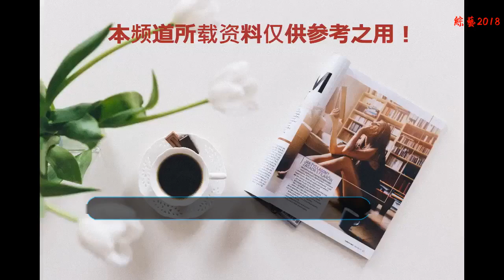高貴緞面婚紗，快來pick一下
? 當蕾絲、薄紗、飄逸的元素成為了婚紗設計的主流，你們還記得復古高貴的緞面嗎？
    猶記得，在電影《薩布麗娜》當中紀梵希為赫本設計的鉤花緞面婚紗，優雅而大氣，襯托出赫本的迷人高貴氣質。
    又有誰不想成為赫本那樣風華絕代的女人呢？

    ?有人說婚紗是新娘內在性格的延伸，有的女孩想要自己像城堡里的公主般純潔可愛，或是女王般特有的霸氣嫵媚成熟，
    簡潔的輪廓勾勒身形，細膩的面料體現質感，極簡的設計，再加上精致無比的細節，最終呈現為一件包含幸福寓意的嫁衣。

    ?領型：抹胸型
    抹胸婚紗十分常見，算是最好駕馭的一種領型，相對其它領型沒有突出焦點的地方，卻也能將新娘漂亮的肩膀和鎖骨展現出來，完成理想的優雅裝扮。因此，抹胸總透著一種恰到好處的美感，不聲張的魅力。胖新娘很適合抹胸婚紗哦！
    合適：身形豐滿、肩部寬闊
    不適合：手臂肉較多、胸部不夠豐滿

    ?裙型：公主裙+小拖尾
    小拖尾婚紗，顧名思義就是拖尾比較迷你的婚紗，長度大約都控制在60-80厘米。穿著小拖尾婚紗行走方便、穿著舒適，而且各種身材的新娘都可以穿，廣受青睞。或許這樣的婚紗在拍照的時候可能不受歡迎，但是在婚禮上走地毯的時候，效果絕對不亞于大拖尾婚紗哦。

    ?后背綁帶設計
    綁帶功能性強大，它不僅能夠收緊腰腹部肌肉，更重要的是，新娘的三圍尺寸有細微變化時，綁帶可以隨意調節而不至于需要修改婚紗。我們的身體每一天都在改變，穿著隨體的日常服裝時，這種細微的變化是感受不到的。但是對于一件婚紗，特別是抹胸款式的婚紗而言，尺寸的要求需要精準。婚禮上如果出現衣不合體的情況，會使新人感到尷尬。